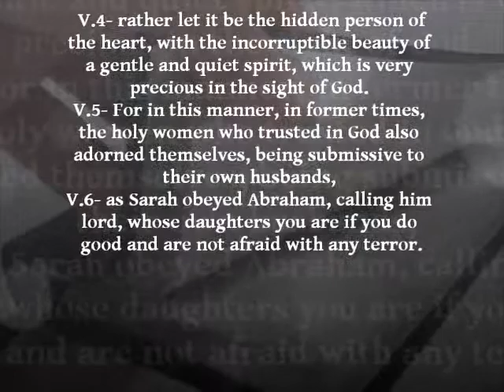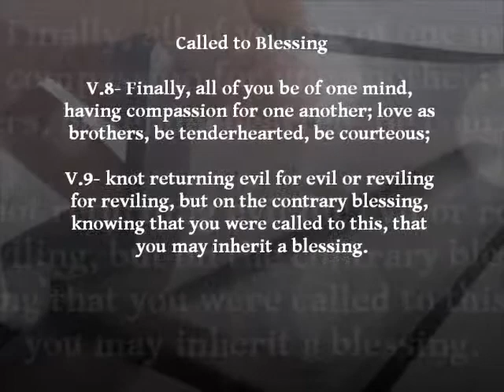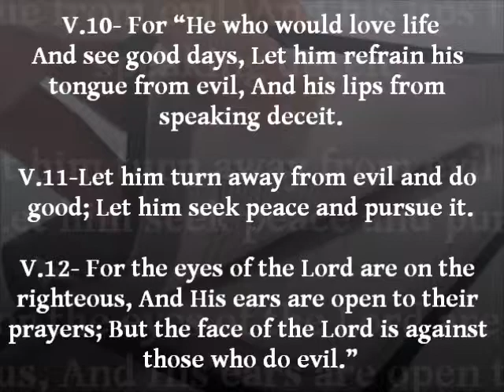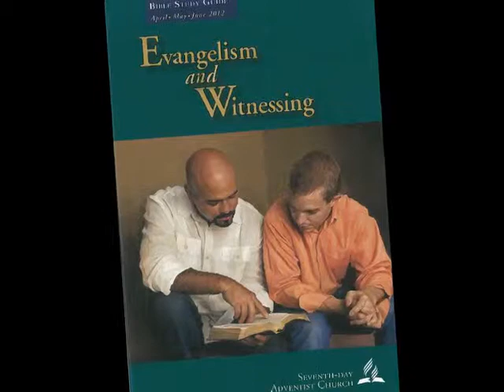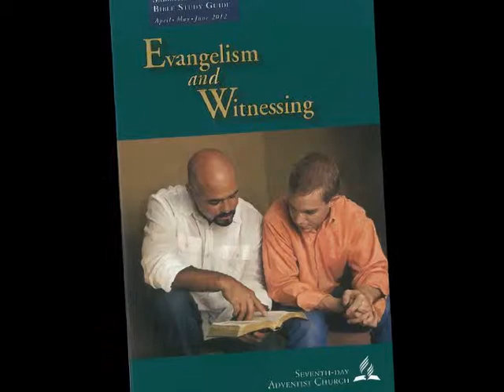Wednesday, May 9, 2012 - Sabbath School Lesson - The Witness of a Righteous Life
Do actions really speak louder than words? Yes, immensely so. It is true, therefore, that while a message can be given through actions without words, an equally strong message can be given through words with actions. There is something very powerful about a message that incorporates both actions and words that are in agreement. To profess to love God and then act as if you don't is hypocrisy, and the worst witness that can be given is profession and action that are not in harmony.

Consistency speaks loudly. While your family and friends may not seem to be listening to what you say, they are watching to see if it is in harmony with what you do, how you live.

Read 1 Peter 3:1--15. What do these verses tell us about the power of a Christian life and its potential to win unbelievers to Christ? Imagine the power that would attend our witness were we to live as we are told to in this passage. What message especially does verse 15 give in the whole context of our personal witness? See also Matt. 5:16.

We can imagine the strife that could have arisen when a pagan woman accepted Jesus as her Savior while her husband remained in paganism. Her burden for his salvation could lead her to exhibit an argumentative and nagging spirit as she considered him to be part of her personal mission field. On the other hand, as Peter suggests, she could be faithful to her God and hope and pray that her godly life would win her unbelieving husband to the Master. In other words, she could let the actions of her daily life be a constant and powerful witness.

Letting our light shine incorporates all the possibilities of influencing lost men and women for the kingdom. Those around us must not only hear our good words, they must also see our good works, for in so doing they will see the power of God working through us, and the Spirit will challenge them to recognize the possibility and blessing of God's presence in human lives. People must be convinced that Christianity is not only a title that we claim but also an empowering relationship that we enjoy. Using examples is an important method of teaching, and Christians are examples whether intentionally or unintentionally. We witness by what we do and who we are even more than by what we say or profess to believe. If that's a scary thought, it ought to be.